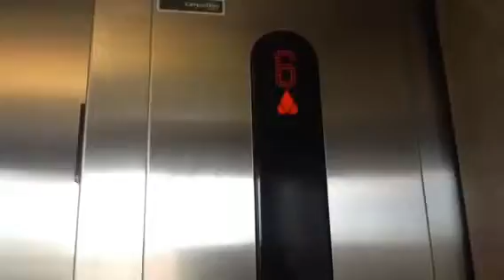Very nice and interesting KONE Eco Disc in lane ave. parking garage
I think it's one of the new KONE Eco disc elevators